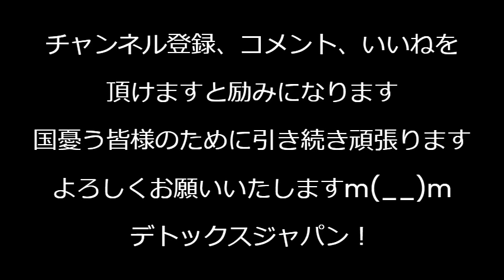「岸田で選挙やったら過半数割れ」茂木幹事長、岸田下し開始、まるで「次は俺だ」と言わんばかりだがお前も無いからな／朝日・共同が「大東亜戦争」という単語に過剰反応、その理由 240408